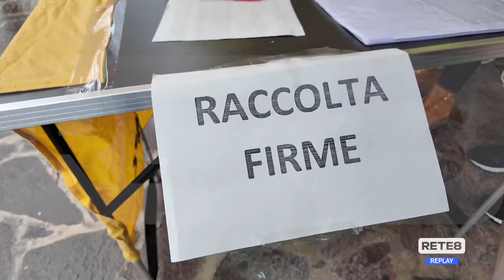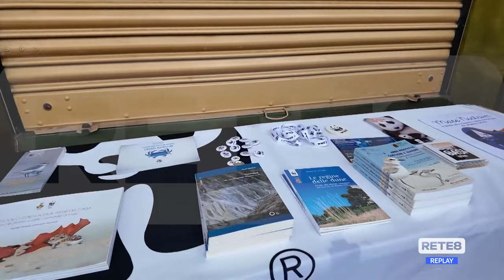Regione - Borsacchio, "Centrodestra ha gettato la maschera"